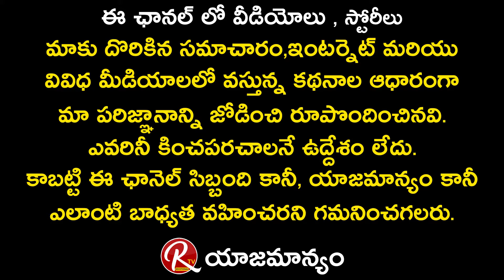మిథునరాశి(Gemini) 2021-22 సంపూర్ణ భవిష్యత్ ఎలా ఉండబోతుంది?|| Sri Itikirala Subramanya Sharma|| RTVD